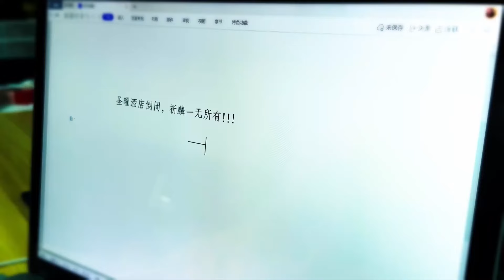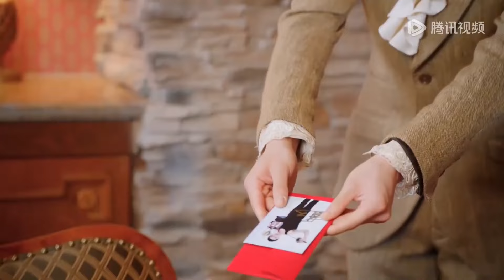💕霸總洗澡身材太迷人，灰姑娘抵擋不住誘惑將他綁起來上下其手！【对手过家家 Playing House】